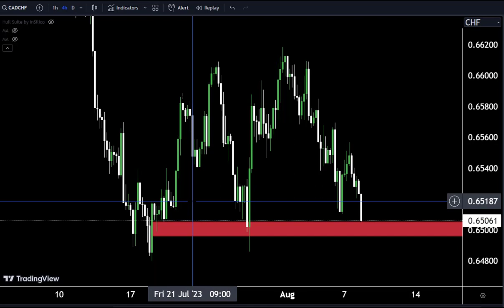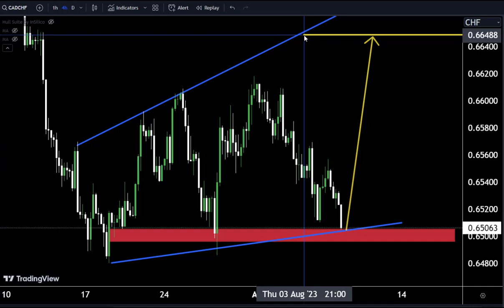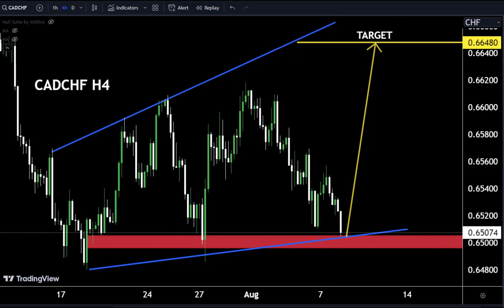CADCHF LIVE TODAY Analysis : Sniper Entry Technique | Technical Analysis of today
Hello Traders
In This Video cadchf HOURLY Forex Forecast   By World of Forex
today cadchf Analysis 👆
🟢This Video includes_  (cadchf market update)
🟢What is The Next Opportunity on cadchf Market